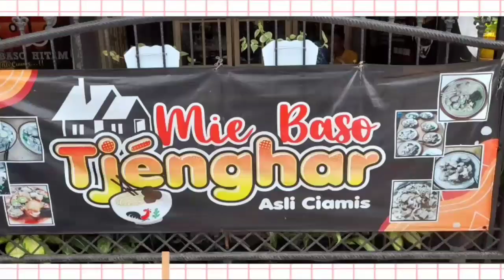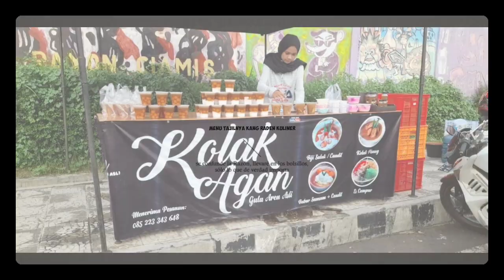HUNTING TAJIL BUAT BUKA PUASA | DAPAT CANDIL DAN BUBUR SUMSUM DI KOLAK AGAN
Salam hangat buat pecinta kuliner indonesia, khusunya wilayah ciamis dan sekitarnya, di video kali ini kang raden mau hunting tajil buat buka puasa, ada yang jualan tajil seperti kolak, candil,dll namanya kolak agan.

💰 Candil/Bubur Sumsum Rp. 6000

💰 Kolak Rp. 6000

⏰ Buka jam 15.00 - Sehabisnya

📍 Depan Stadion Galuh Ciamis